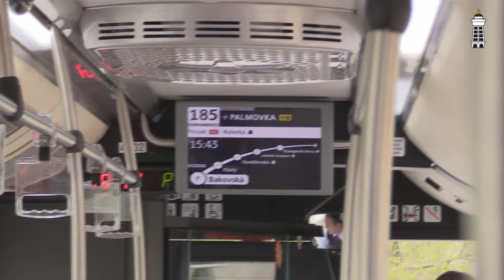KBELY TV - Ve Kbelích jezdil elektrobus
13. dubna jste se mohli svézt tak trochu jiným autobusem linky 185. Ten den totiž byl na tuto linku zkušebně nasazen elektrobus dopravního podniku hlavního města Prahy. To je v souladu se strategií ROPIDU, který chce autobusovou dopravu v Praze udělat ekologičtější a šetrnější k životnímu prostředí.